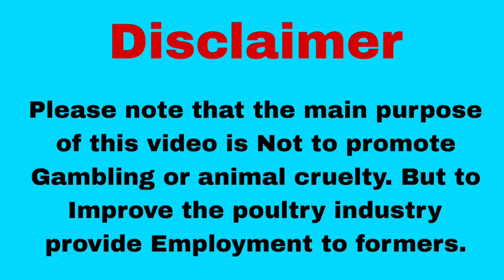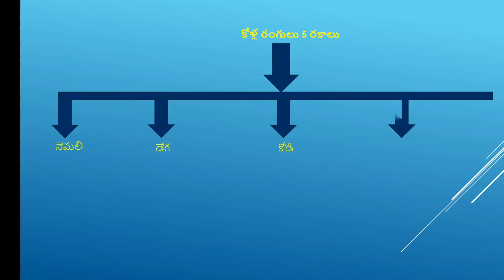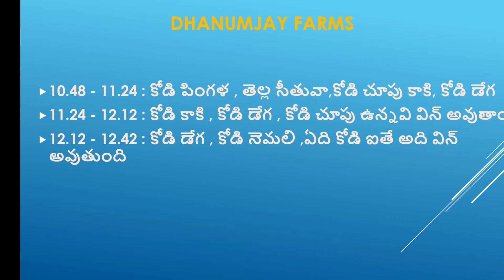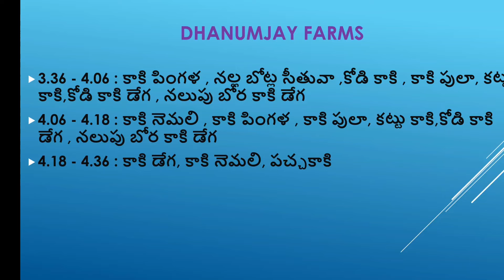08-04-2024 kukkutasastram dailycolourupdate todaywinningcolours winnerwinnerchickendinner